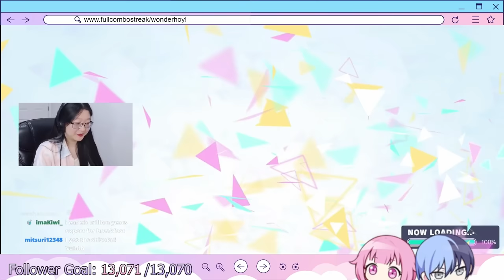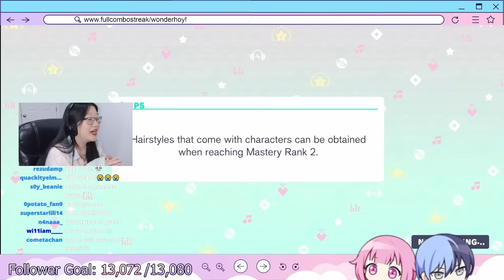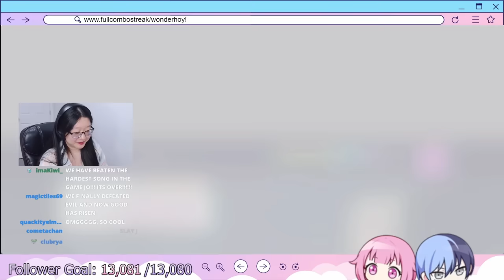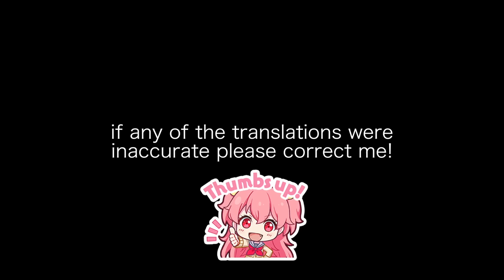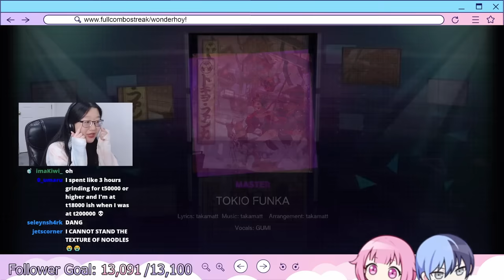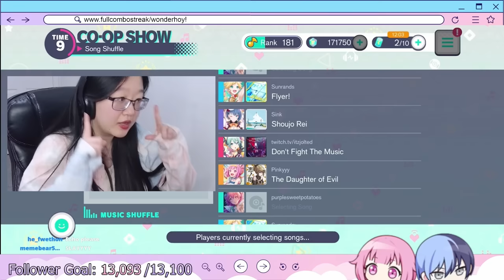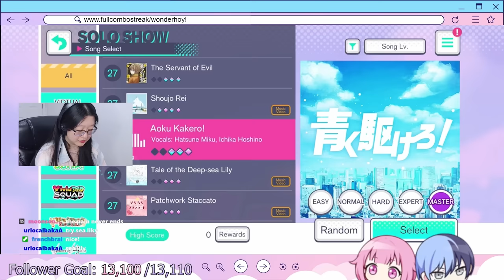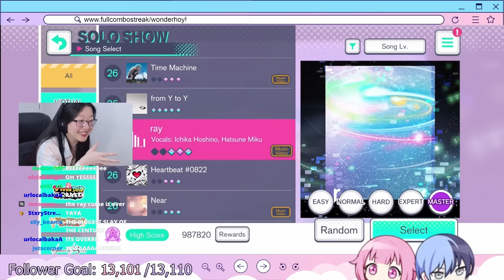I. FINALLY. AP. RAY. | Project Sekai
I COOKED?!

about me:
hihi! my name is jo and I stream on mobile! I am the girl that danced to ifuudoudou as a part of the bloodpop trend on tiktok! after gaining so much traction from this dance, I decided to try it out! now I am an experienced project sekai player and can't believe the journey I'm on. now I cry over gacha and rage over APing songs :)

Indeterminate: Heated Debate - Tears of Themis OST
Music Box (Freddy's Music) - Five Nights at Freddy's OST

outro:
House Set of Embodiment of the Scarlet Devil: 07-Voile, the Magic Library